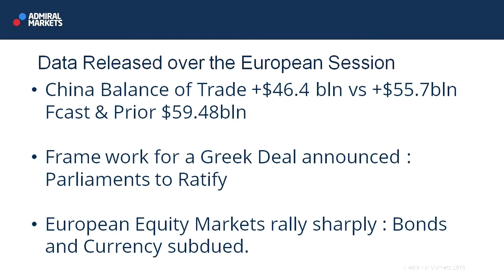Wall Street Crossover Show | 13.07.15 | Today's Data Releases